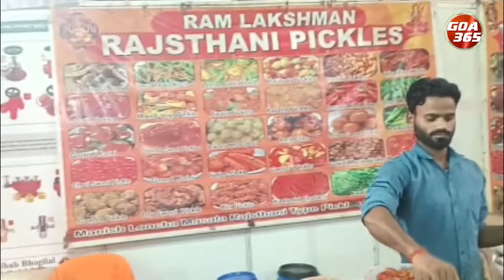Ponda Shopping Festival Now Open: Aug 22 - Sept 8 || Goa365 TV